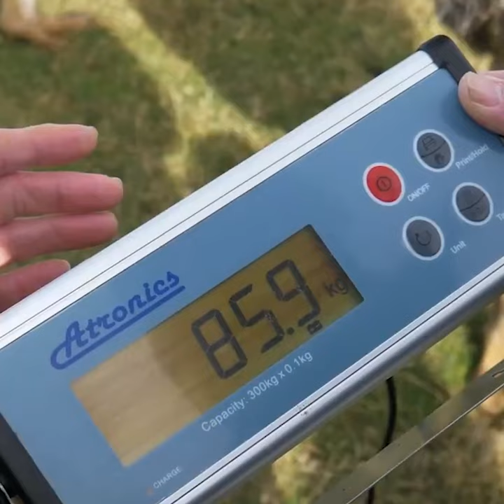Watch: Cute Zoo Animals Tempted With Snacks For Weigh-In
Animals at Australia's Werribee Open Range Zoo were due for a weigh-in. Zookeepers gave the ostriches, lowland nyala and blackbuck snacks to lure them on the scale.